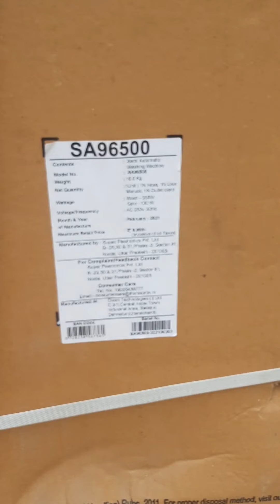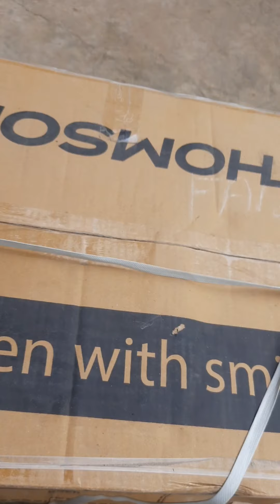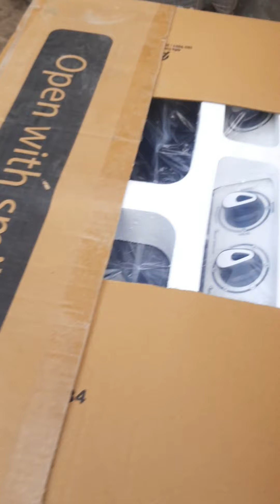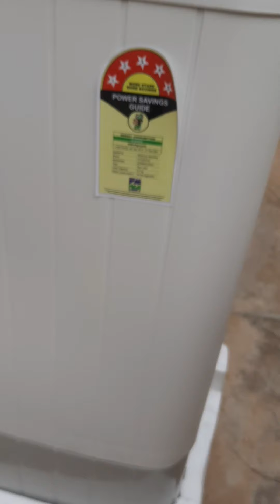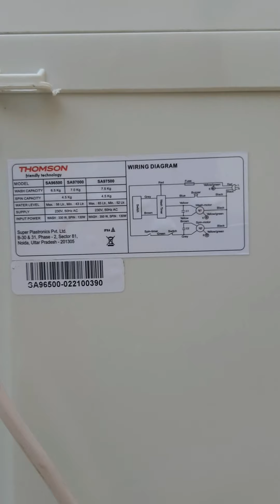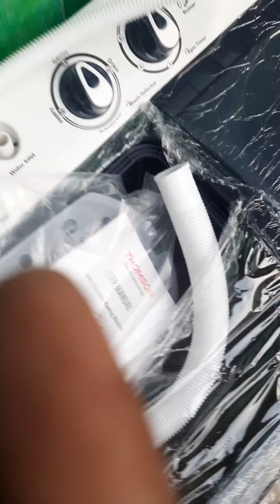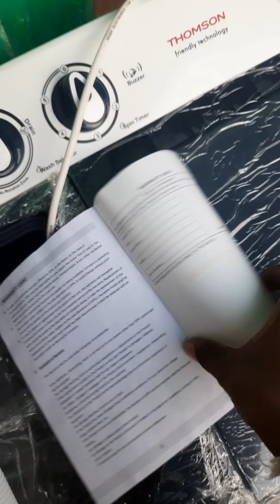THOMSON WASHING MACHINE 6,5 KG UNBOXING AND FULL REVIEW Hindi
doston is video mein Ham aapke liye Lekar Aaye Hain thomson company ki washing machine is video mein Ham aapko es machine ki ful boxing aur review Karenge yah Ek Indian Company hai jisne market Mein pahli bar apni washing machine launch ki hai Doston Aaj Ham iski unboxing aapke liye kar rahe hain aur agale part Mein full review karenge  work Kaise karti hai yh machine kya problem h or kya h khoobi Milte Hain doston agale video mein doston is video ko pura Jarur Dekhen